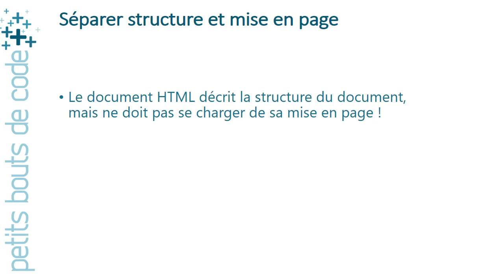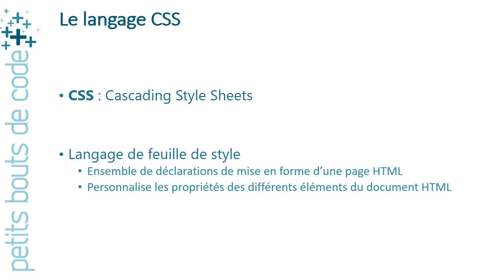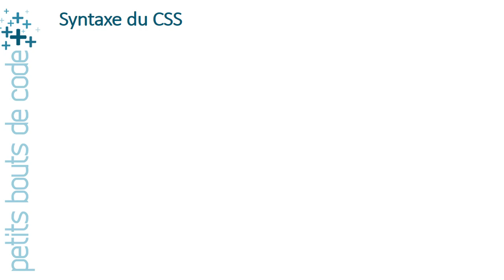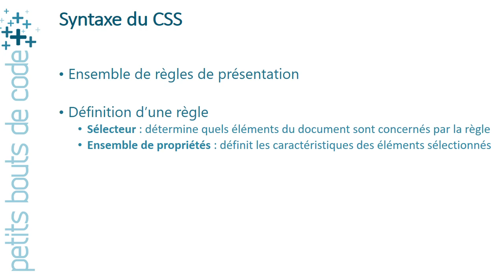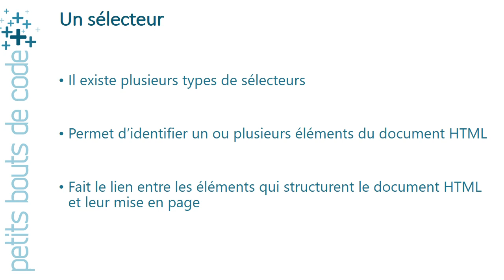CSS - Introduction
Cette vidéo présente le langage CSS, sa syntaxe et la manière de le coupler à un document HTML